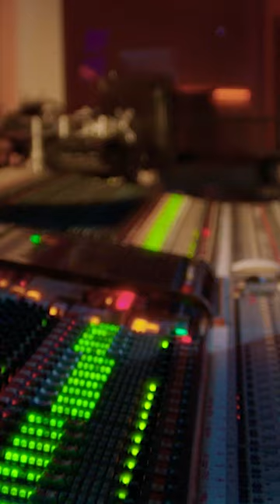With Audiomovers LISTENTO, Andrew Dudman streams high-fidelity audio straight to his clients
With Audiomovers LISTENTO, Abbey Road Studios’ Senior Recording Engineer, Andrew Dudman can stream high-fidelity audio straight to his clients outside the control room.

Get LISTENTO for free when you start a new Pro Tools Studio or Ultimate subscription. Only for a limited time!